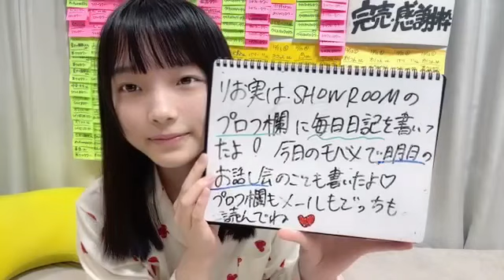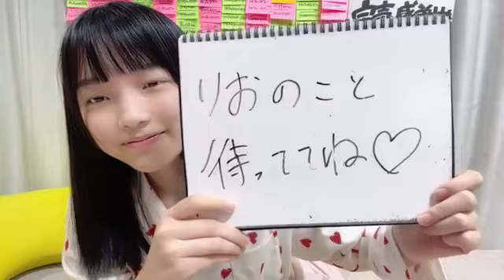岡村梨央(STU48研究生)2023年5月26日SHOWROOM